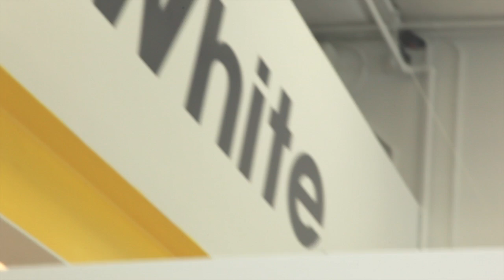Ray White Property Management - Atlanta, USA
to find out more!